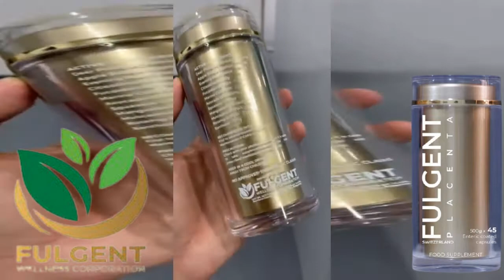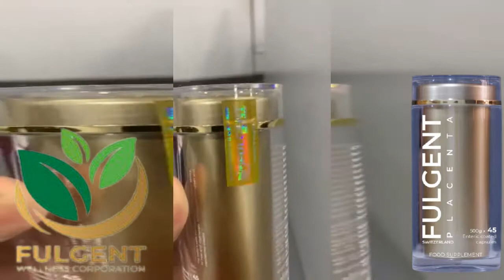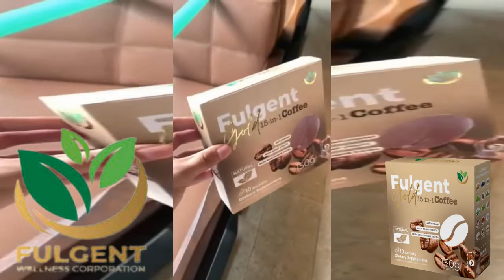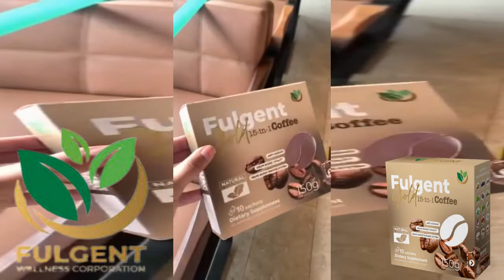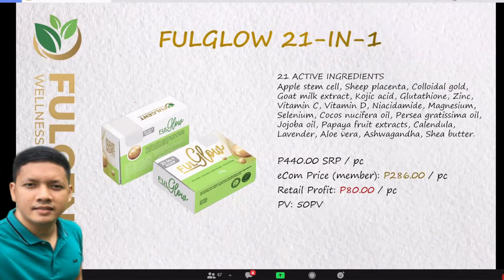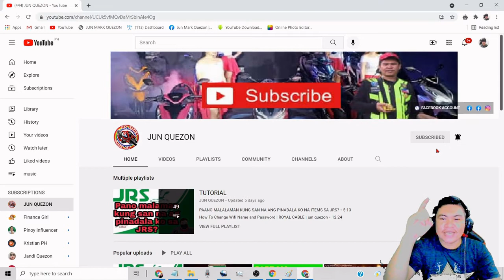Kumpleto napo mga Products natin ready to shipment napo GANDA POWER mapasana ALL ka nlg/JUN QUEZON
Personal info for the Pre positioning Stage Partner in fulgent Magsisimula palang
po tau  by the month of Oct 25.Start your own business as 2,999 pesos STARTER PACKAGE upradable to Premium Packge napo yan
BGC ang office po natin sayang naman dika sasabay habang
nsa pre positioning stage plng tayo kaya gusto kita isama Dahil gusto q maging
parte ka ng buhay koh at nang negosyo na sisimulan natin all u have to do is to sign up para ma encode napo kita
to GOD be the Glory See u on Top.

Prefered Username:
Name:
middle:
Family name:
Bdate:

EXAMPLE FORM:
Prefered Username:gbsquezon01
Name:jun
middle:lopez
Family name:quezon
Bdate:06/14/1985

Additional lg po after mo i click ang ang link click mo ang 'GET STARTED" para makag start kna kumita...

Direct Signup to my Account

For better quality click HD 1080

PAALALA LANG
 PO:

Partners have a nice day By the way my name is Myrna Arguelles
one of the distributor of Fulgent Wellness Corp.
isa kaba sa mga nahihirapan mag benta ng products online?
meron akong ginawang sytema na makautulong sayo free po ito
ang kailangan mo lg gawin i click ang link sa ibaba para maturoan kita
ngayon👇👇👇

You're all set!
The username @FulgentAffiliateteamFUSIONGENESIS has been created for Fulgent Wellness Corporation.
It's now easier for people to find your Page in search.